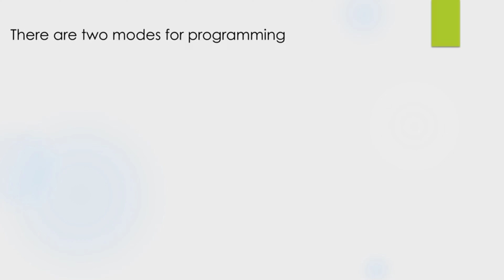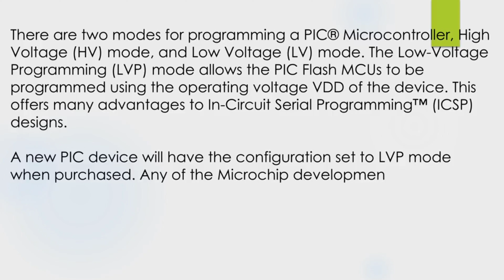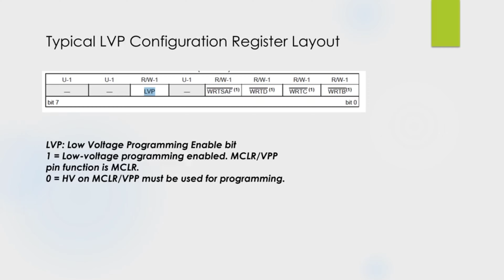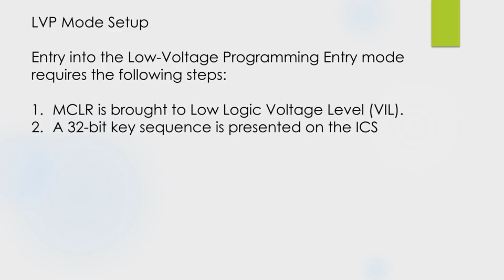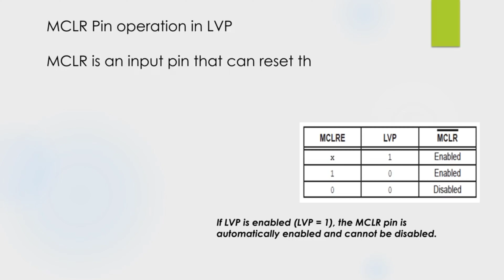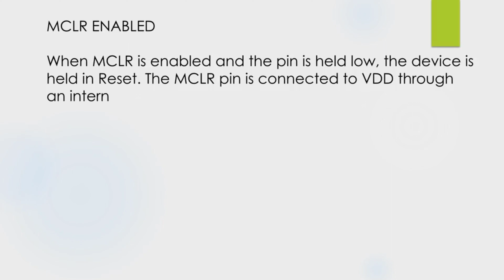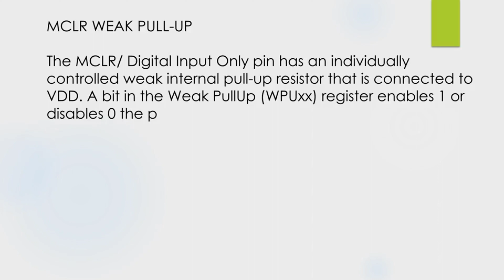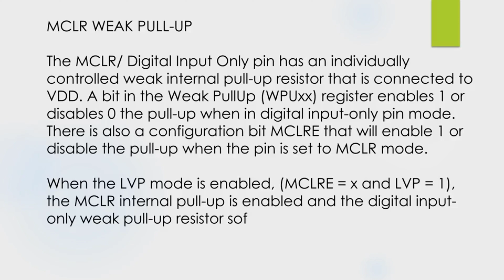Low-Voltage Programming of 8-Bit PIC Devices